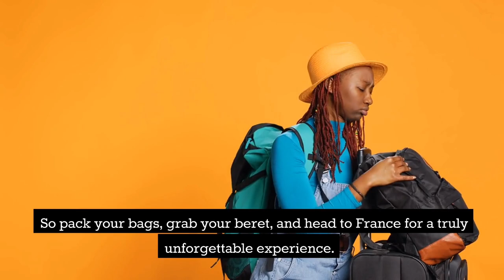Top 10 Best Places to Visit in France -- 2023 Travel Guide | Travel Video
travel Looking for the best places to visit in France in the next few years? Look no further! In this video, we're sharing our top 10 picks for the best places to visit in France in 2023.

From romantic wine-country destinations to world-famous food cities, this travel guide has it all. Whether you're a first-time visitor or a seasoned traveler, this video will get you started on your way to exploring some of the best places in France!
In this video, we are going to share with you our top 10 best places to visit in France for the year 2023. This is the perfect guide for travelers who want toplan their perfect trip to France!From famous landmarks like the Eiffel Tower to charming villages like Saint-Tropez, we've got you covered! In this guide, you'll also find tips on what to pack, what to see and where to stay. So if you're looking for a comprehensive guide to the best places to visit in France, be sure to watch this video!
In this video, we're sharing our top 10 best places to visit in France for 2023. From the beautiful cities of Paris and Marseille to the stunning countryside of Provence, this video has everything you need to know to make the most of your trip!If you're thinking of visiting France in the next few years, be sure to check out our video guide! We'll give you tips on what to see and where to stay, so you can have the best time possible while you're in France! Welcome to Far & Beyond, the ultimate travel and adventure channel for wanderlust enthusiasts! Join us as we explore the world and seek out the most breathtaking natural wonders, the most exciting outdoor activities, and the most fascinating cultures from all corners of the globe.

We are passionate about exploring beyond the beaten path and discovering hidden gems that many travelers overlook. Our channel will take you on thrilling journeys to the most exotic destinations, from the rugged peaks of the Himalayas to the sun-kissed beaches of the Caribbean. Whether you are a foodie looking for the most delicious local cuisine, or a culture vulture interested in the history and traditions of other countries, we have something for you.

Join us on our journey to the Far & Beyond, and let us inspire you to push your boundaries, expand your horizons, and create unforgettable memories that will last a lifetime.